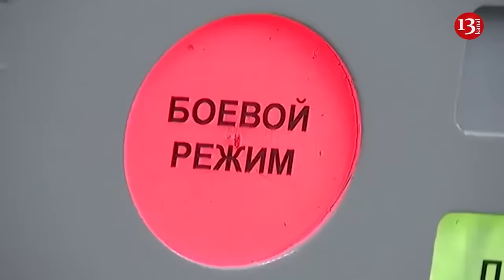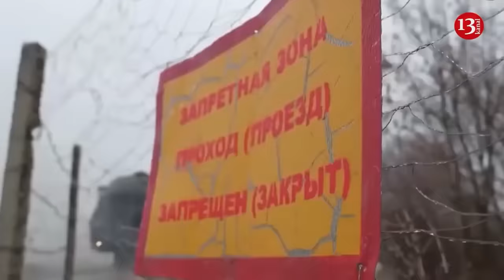"Everything we have burned" - Ukrainian drone set fire to bunker where Russians were gathering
Ukrainian fighters attacked the position of the invading Russian army with a "Baba Yaga" kamikaze drone. As a result, the armor of the invaders exploded. It exploded and burned with all the necessary supplies here.